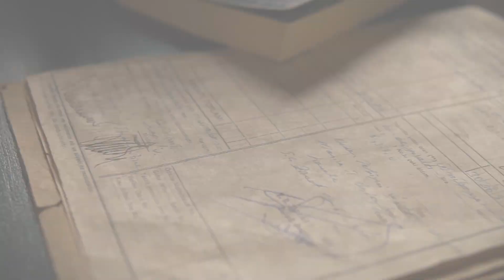'Salihli'nin Kuruluşu' 3.Bölüm - Arş.Yaz. Mustafa Uçar ile Salihli'nin Hikayesi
Sektör Medya ve Mundo Film ortak yapımı,
yapımcılığını Cemal Güzelyurt,
yönetmenliğini Furkan Akarsu
ve görüntü yönetmenliğini İ.Emre Akgün'ün üstlendiği
'Arş.Yaz. Mustafa Uçar ile Salihli'nin Hikayesi'
'Salihli'nin Kuruluşu' serisinin üçüncü ve son bölümüyle sizlerle...